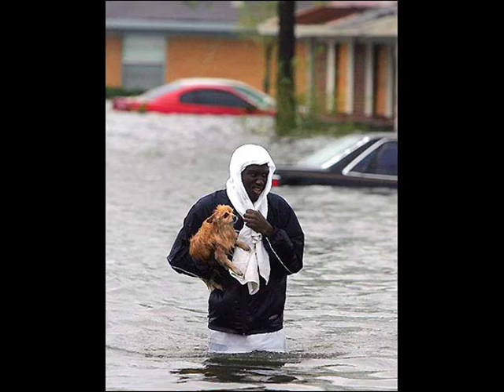Katrina Video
I live in Louisiana so while i was at school being bored during the huricane i ended up making this video.